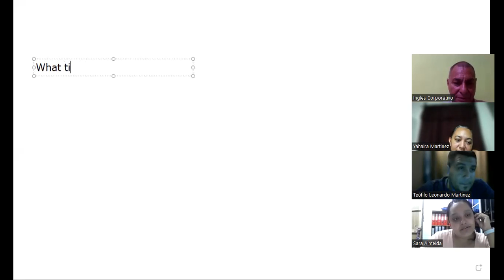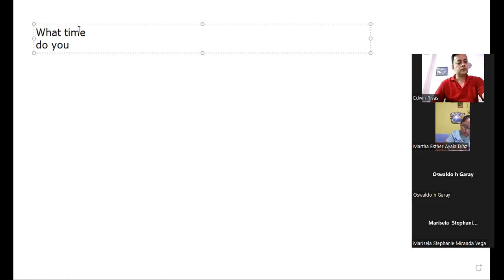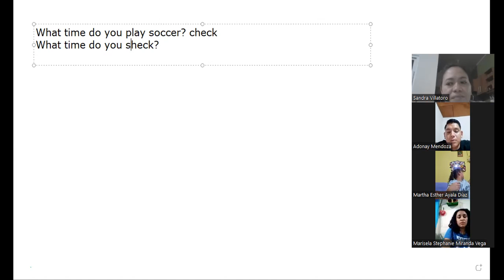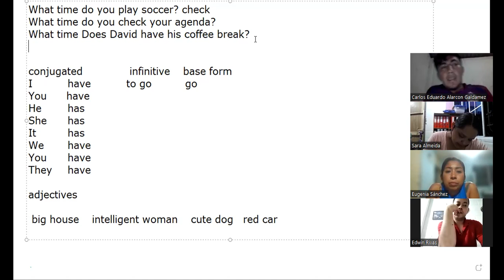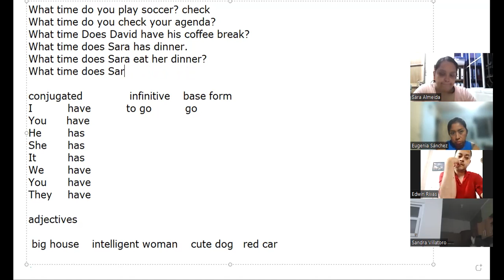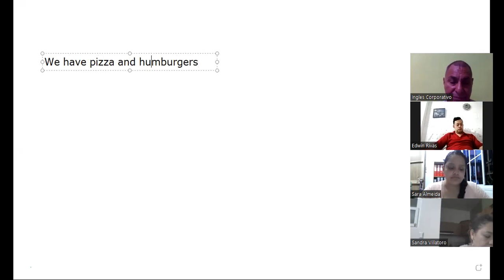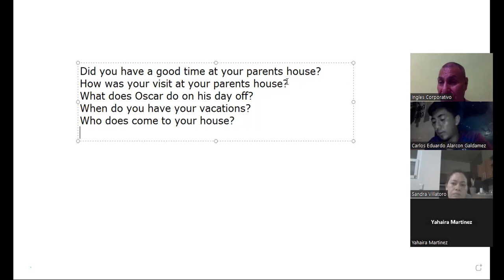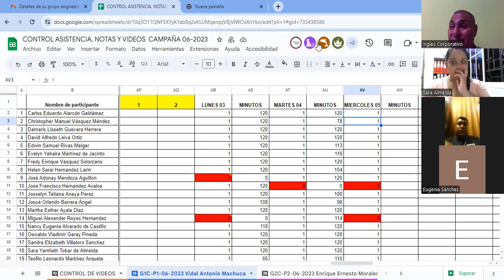Sesion 13-5-7-2023-29750-8048-0096/2023-Machuca- How to use questions with What time...?